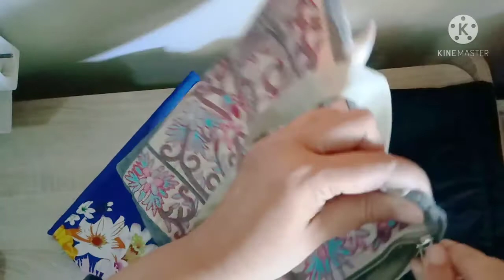Tutorial Cara Membuat Tas Sajadah Super Mudah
Menjahit tas yang bisa dijadikan sajadah super mudah. Pemula pasti bisa. Dijahit tangan juga bisa, tapi agak capek saja karena lebar.

Bahan:
Kain inner yang halus: 100x60 cm.
Kain outer yang tebal: 100x60cm.
Tali webbing/bisban/kain: 50x2,5cm 2 buah.
Tali pengikat: 10cm
Velcro seperlunya.